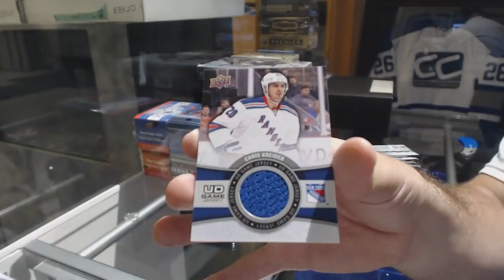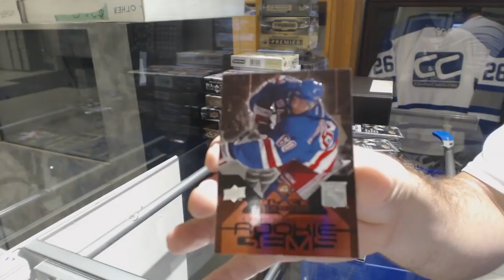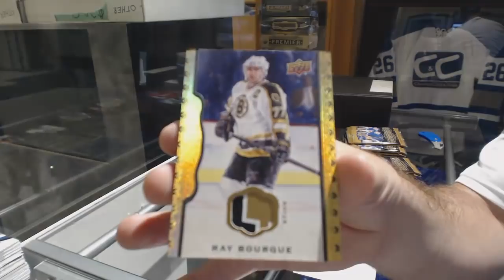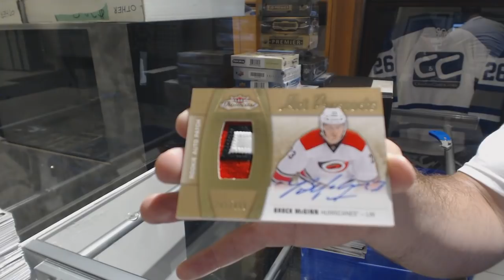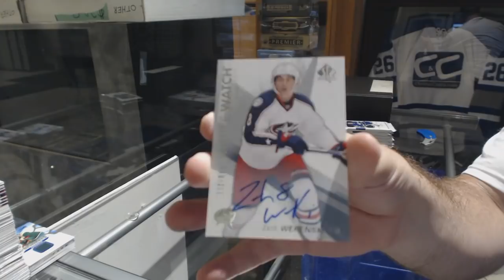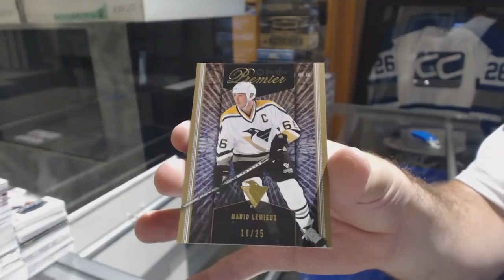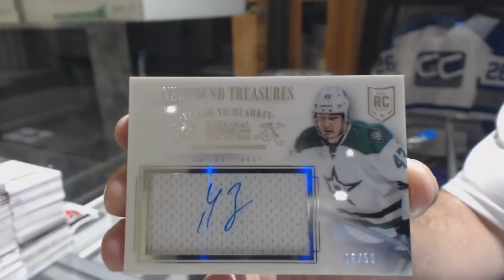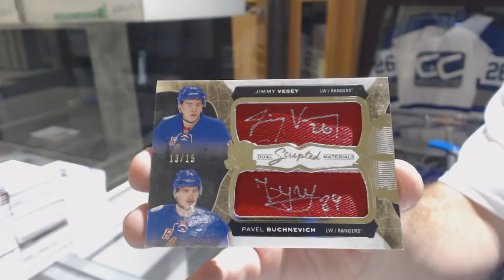Massive Sunday Night Monster Hockey Box Break - C&C GB #8935